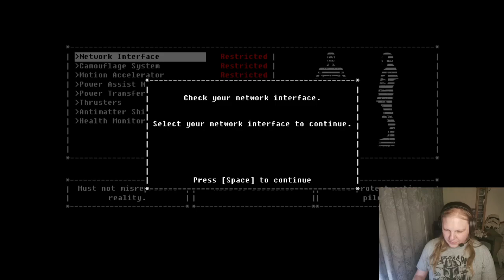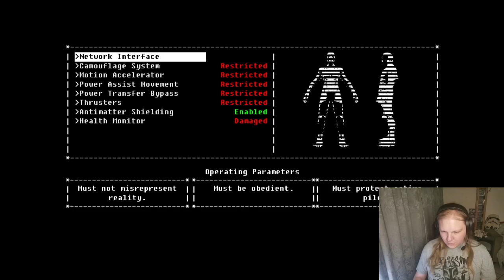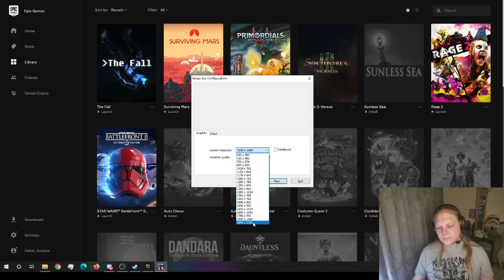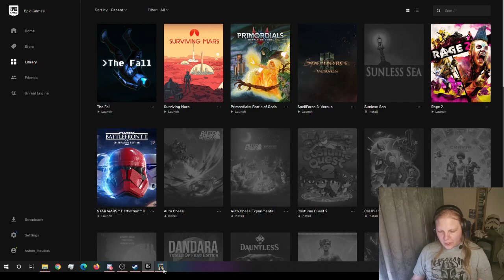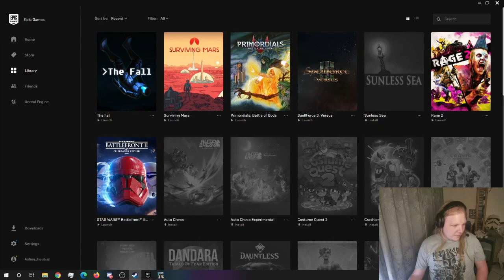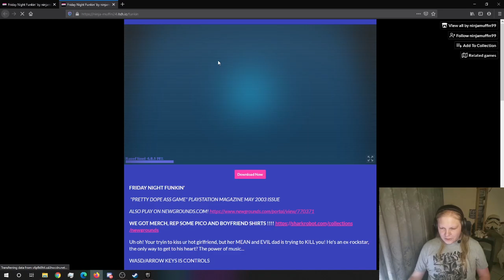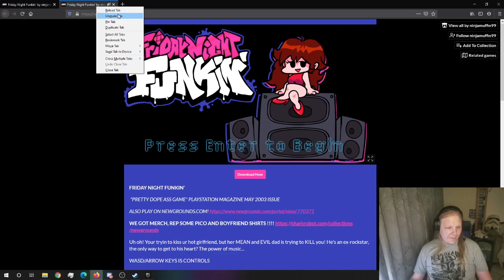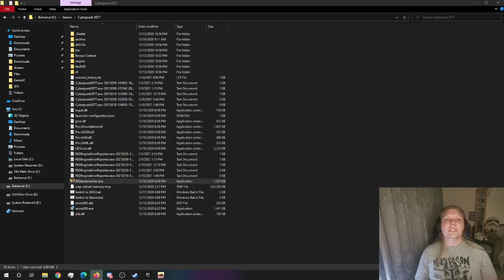Free Game Friday | The Fall, Ampu Tea, Fly Sim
We got The Fall for free on Epic, and promptly got bored and started playing super cheap steam games.